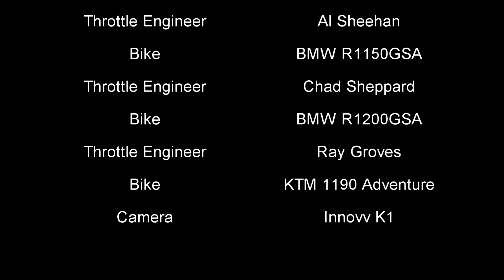Coxs Gap Twisties Backwards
Some twisty tar on the Bylong Valley Way on the way home on our Barrington Tops Ride.